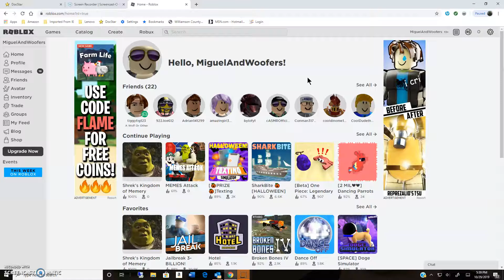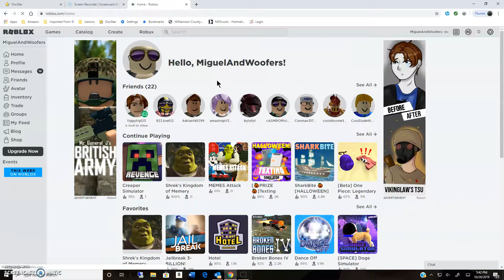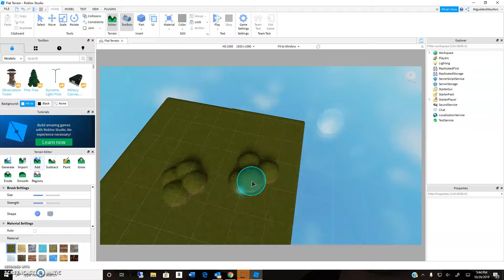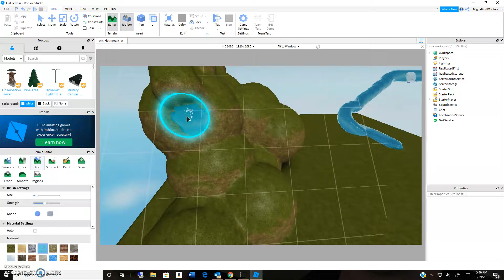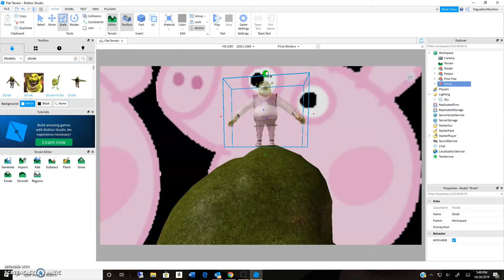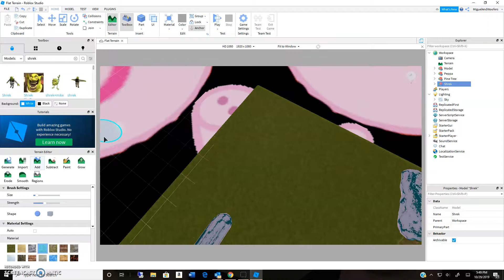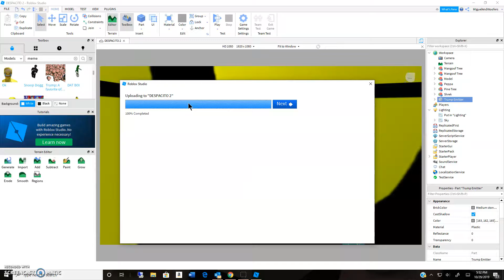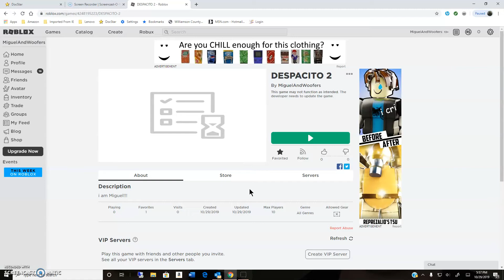Creating my OWN Roblox game!(sorry for not uploading)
i finally uploaded again!! wow! i will explain why in this video